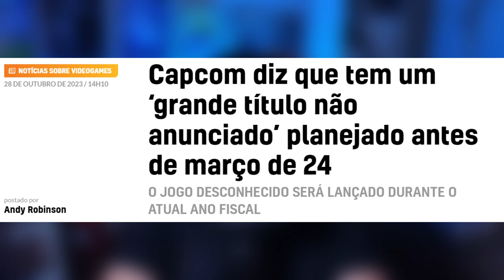MONSTER HUNTER 6 é o NOVO JOGO não ANUNCIADO DA CAPCOM p/ MARÇO de 2024?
. A capcom confirmou ter um ou mais jogos confirmados para o início de 2024! Será ele, o Monster Hunter 6? Vem aqui pra entender melhor os planos da empresa!